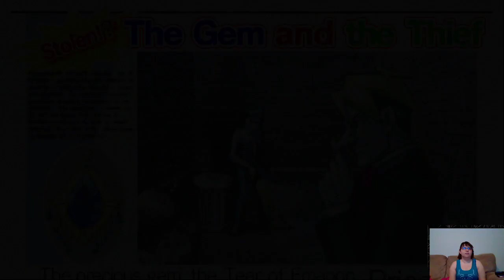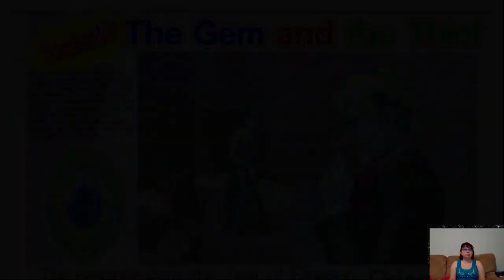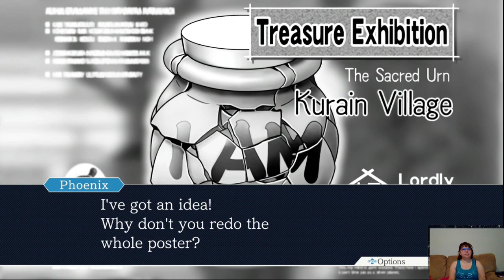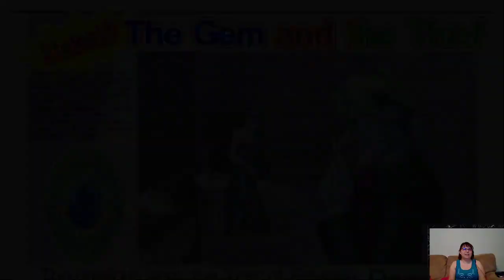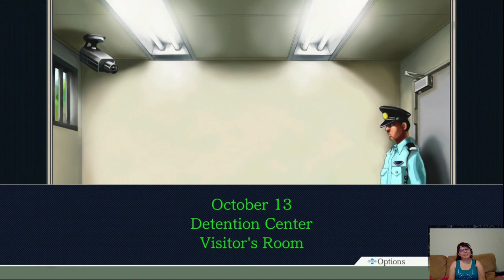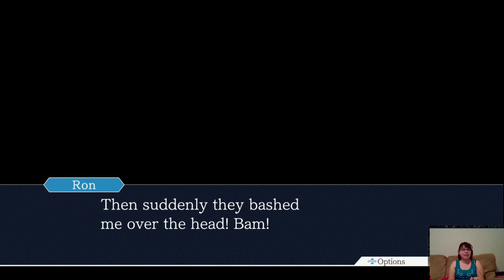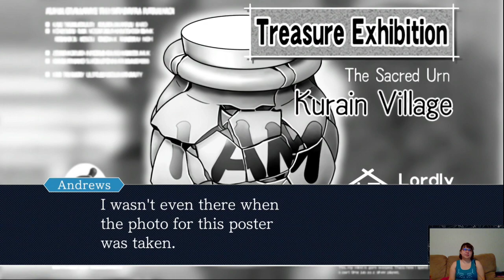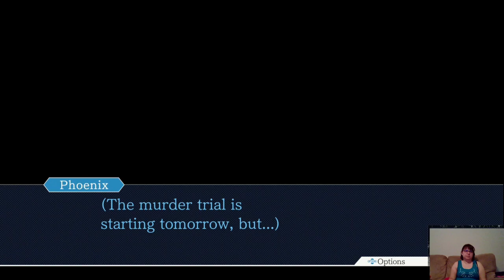The Stolen Turnabout - Part 5 (with Wonder_Lemur and Manabingu!)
A dead body??? In our theft case?